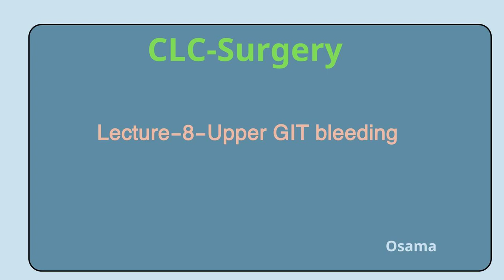Lecture-8-CLC SUR-Upper GIT bleeding Part 1